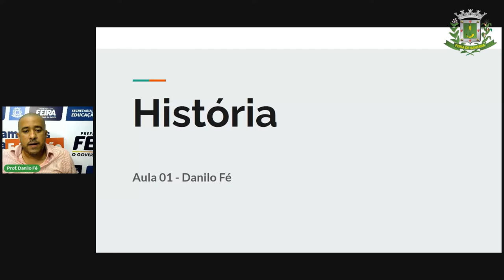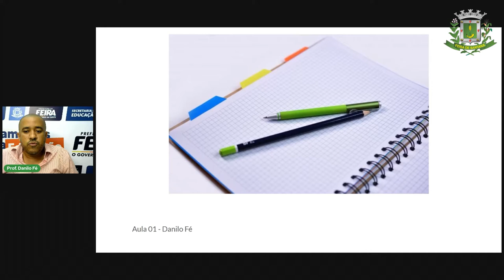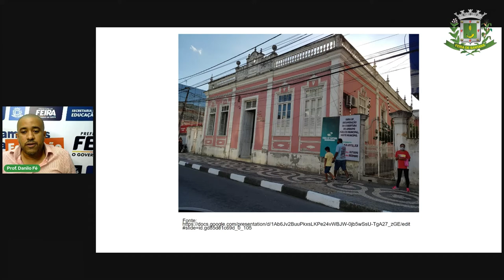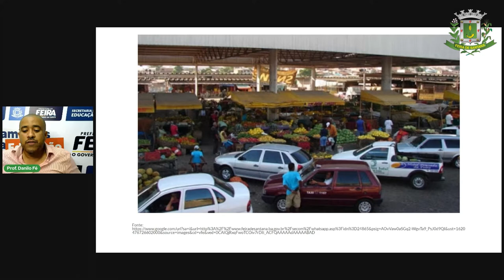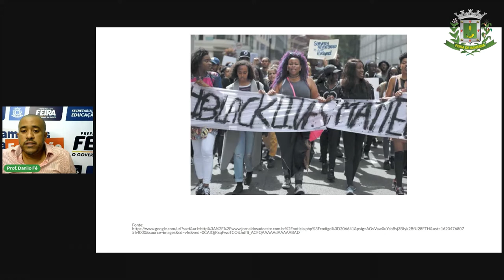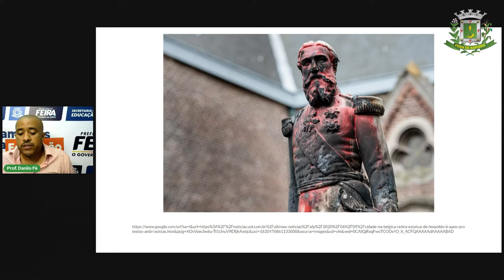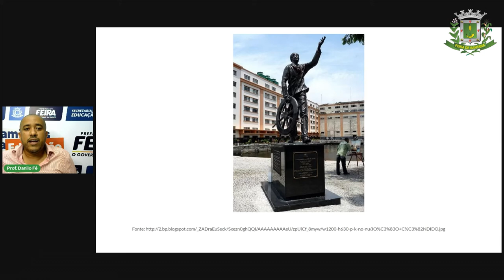6ºANO Aula 1 Prof Danilo Fé História A importância da memória em nossa vida